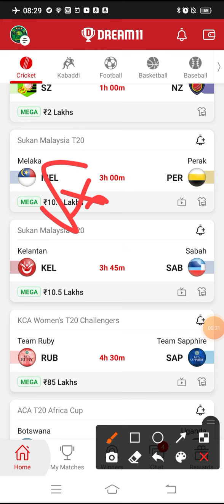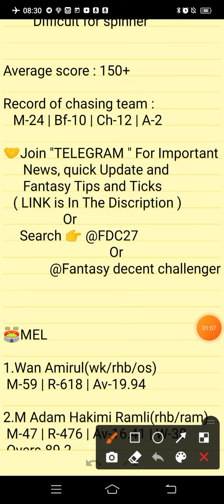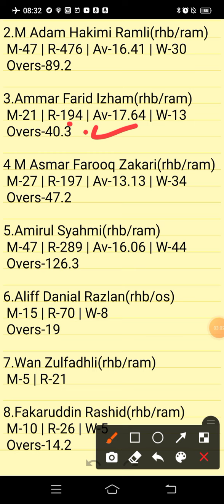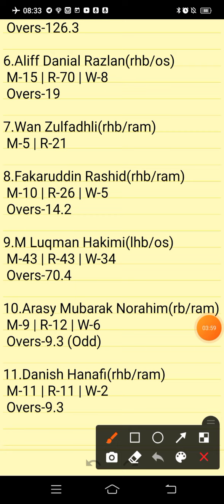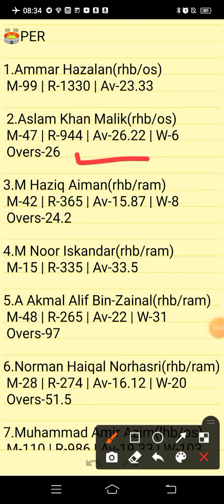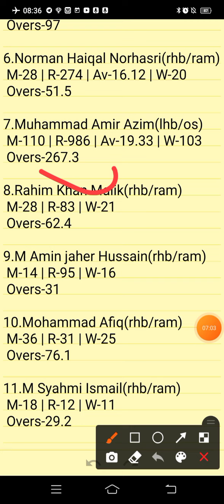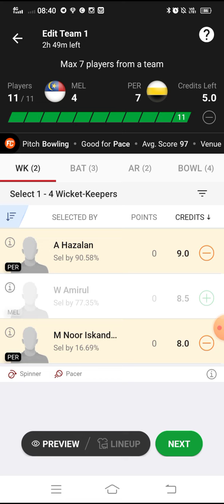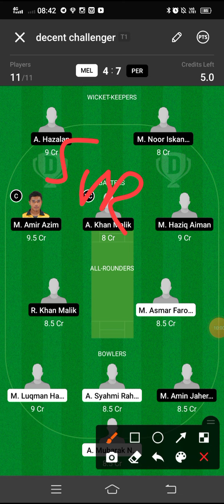MEL VS PER | MEL VS PER DREAM11 TEAM PREDICTION | SUKAN MALAYSIA T20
Own Risk "